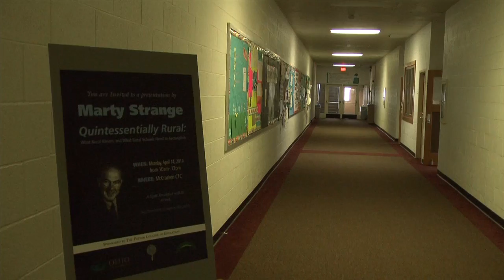Marty Strange Rural Education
Rural education struggles